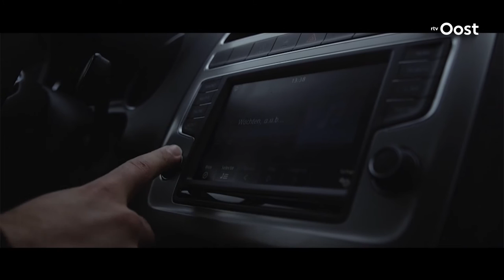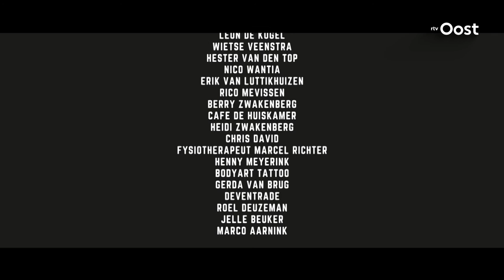Namen seizoenkaarthouders op nieuw uitshirt Go Ahead Eagles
Een bijzondere geste van Go Ahead Eagles aan de trouwe fans; volgend jaar komen de namen van seizoenkaarthouders op het uitshirt van de Deventer ploeg te staan.